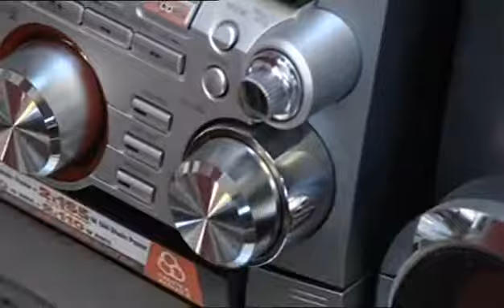Mr Tumble Something My Best Special Video 5